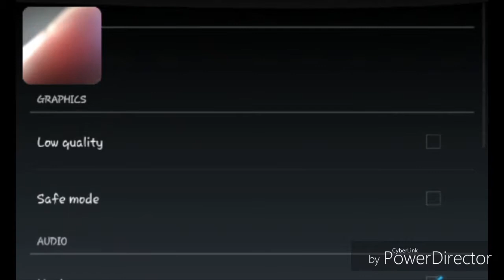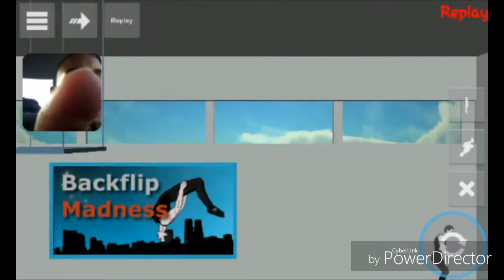Backflip Madness Episode #1 - Funny Glitches - Kion 2.0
Hello everyone ฅ^•ﻌ•^ฅ . My name is Kion 2.0 and Today's gameplay video is Backflip Madness [Episode #1] . I decided to play random games like this game I found on Play Store called Backflip Madness and my first try at Backfliping was kinda weird hehe, There's alot of stages that I'll have to unlock soon. and this game has some kind of glitch where you can drag / pull the man around the screen it funny + Fun ahaha😂

Oh yes everyone. Sorry for shouting "bye guys!!" at the end of the gameplay video. . Bye 😅

Stay SAFE🔰 ฅ^•ﻌ•^ฅ

1. VideoGame

HIGH PAW óÓÒò

       And

BRO FIST 👊😎

🌟Thank you all for checking out my channel &
Hope you enjoyed your stay🎉
Thanks for your surpport everyone
- Kion 2.0 ROAR !